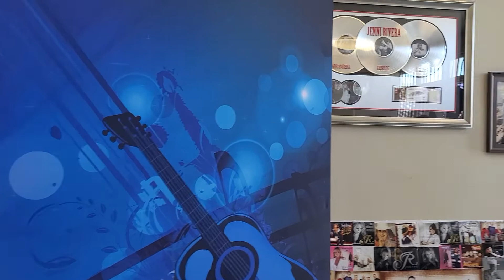JOSÉ CORTEZ canta a capela y Vive La Experiencia Rivera | Pedro Rivera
Bienvenido JOSÉ CORTEZ y su familia en su visita a CINTAS ACUARIO @CintasAcuarioMusica.

📲 para más videos de @PedroRiveraOficial